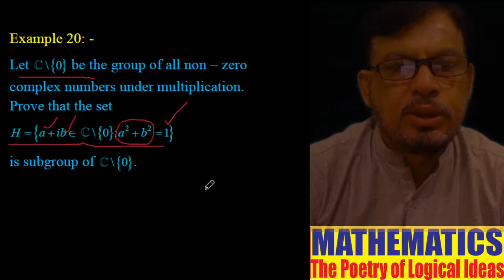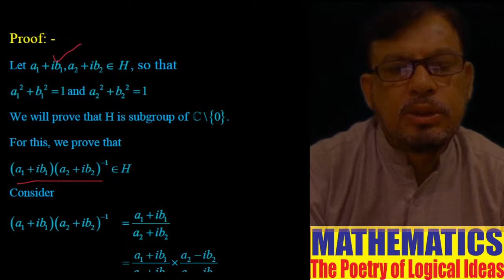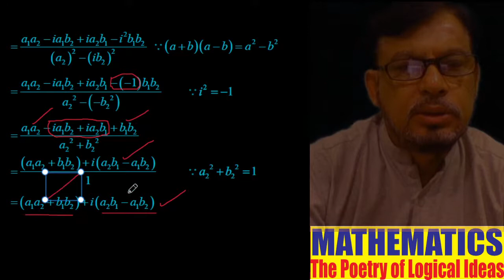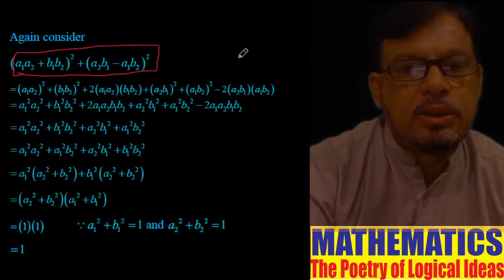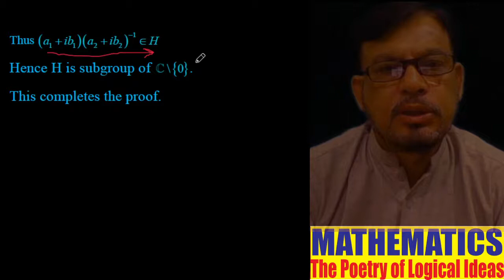Example 20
Let C - {0}be the group of all non – zero complex numbers under multiplication. Prove that the set H = {a + i b : a^2 + b^2 = 1}is subgroup of
C - {0}.
Mathematical Methods
Lecture 06 of Exercise 2.2